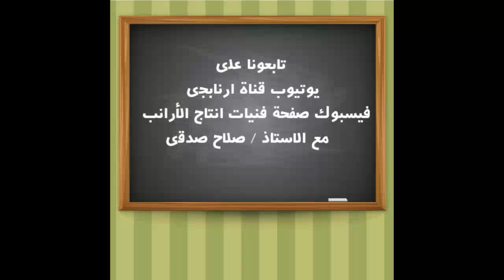الادويه البشرى الممكن استخدامها مع الارانب - قناة ارنابجى ( الحلقة ٣٢ )